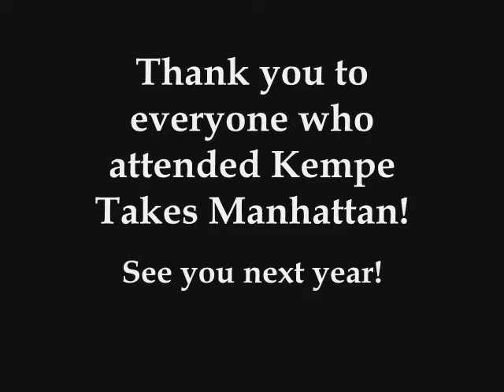Kempe Takes Manhattan Event Highlights